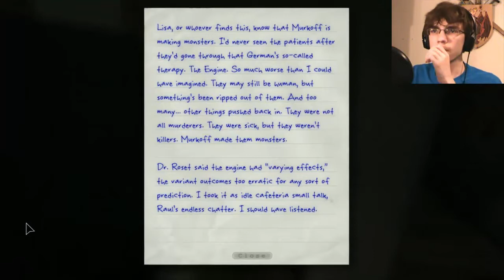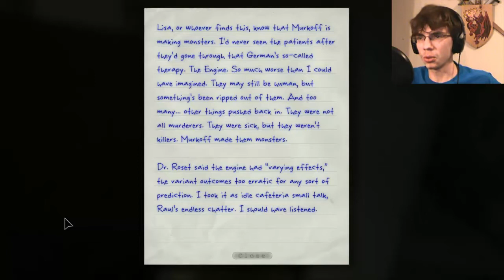Outlast: Whistleblower - [#4] - LITTLE PIGGY WANNA PLAY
This guy really wants to eat me... BUT HE CAN'T HAVE ANY!!!